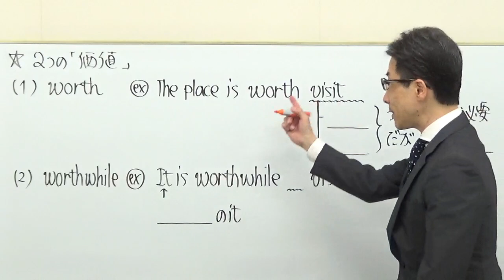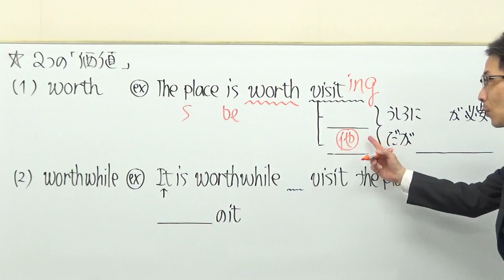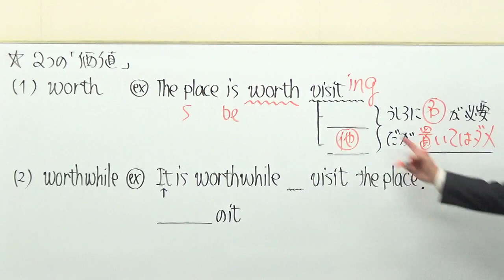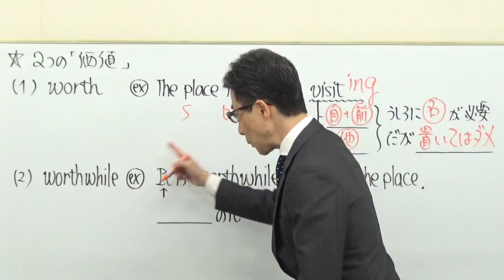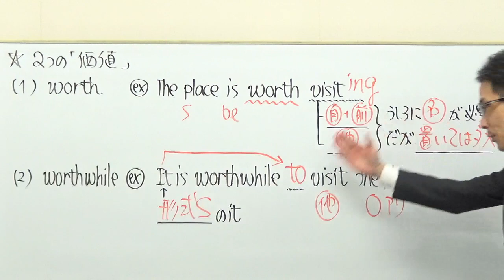TOEIC文法PART5対策worthとworthwhileの区別は大丈夫でしょうか？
フリーBGM

TOEIC対策には中学文法で十分という話もありますが、実はそれだけでは足りません。高校英語の一部も必要です。
リーディングセクションだけでなくリスニングセクションのスコアアップにも繋がる情報を配信してまいります。

英文法セミナーや、読解力&速読力ＵＰのためのセミナー、模試を解く会など、各種1dayセミナーは毎週開催

矢田弘巳の文法・構文TOEICリーディングセクション特化コース

目標スコア別レギュラーコースについて

リーディング対策に、受講生から「分かりやすい」と評判の「文法」「構文」の講義、
更には「ディスコースマーカー（対比と変化）」を使ったパート7の読解法を習えるのはSLCだけ！
リスニング対策に「音読」するのは当たり前、ディスコースマーカーはリスニングにも使える！